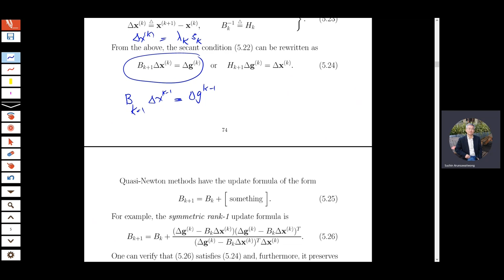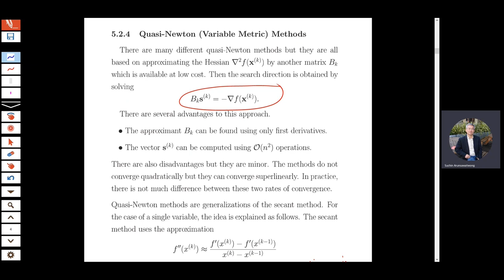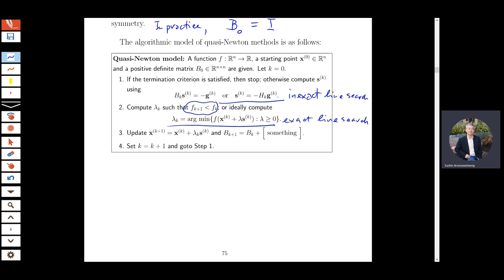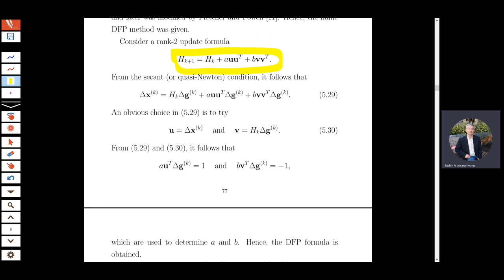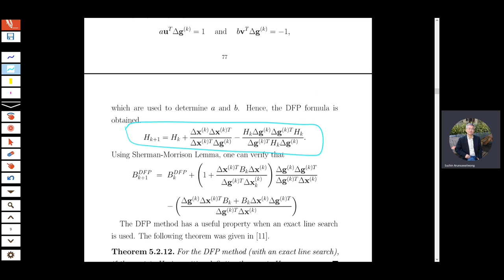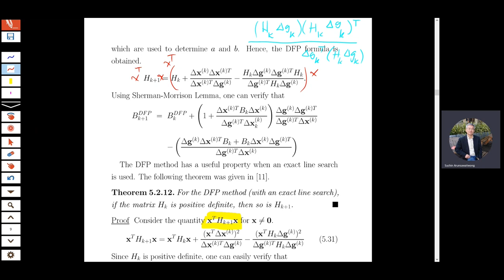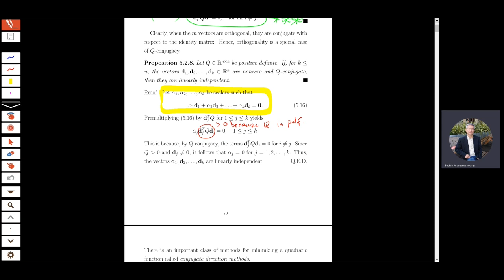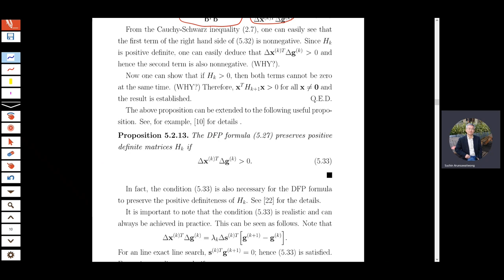Unconstrained optimization: Quasi-Newton (Davidon-Flether-Powell, or DFP method)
Update formulae of DFP method, Matrix inversion lemma (Sherman-Morrison lemma), rank-1 and rank-2 formula, DFP method with exact line serch

01:39 The symmetric rank-1 and rank-2 update formula
09:32 Quasi-Newton model
16:20 DFP (Davidon-Flether-Powell) method
21:47 Matrix inversion lemma : Sherman-Morrison
38:21 DFP method with exact line serch

Instructor: Suchin Arunsawatwong, Chulalongkorn University, Thailand